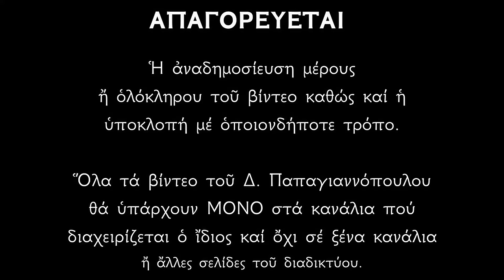🌸 ΑΚΟΥΣΤΕ !! «ΣΟΚ ΚΑΙ ΔΕΟΣ, Τα Θεοφάνεια - 6 Ιανουαρίου - έγιναν ΤΡΟΜΕΡΑ πράγματα» !!!